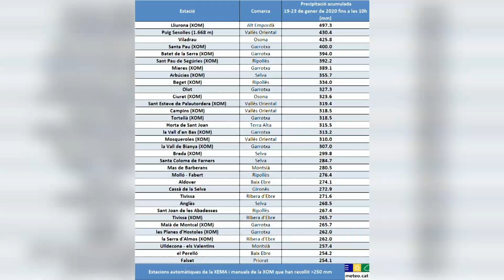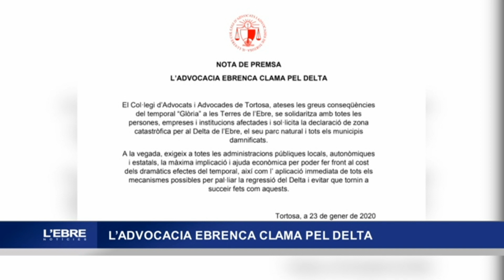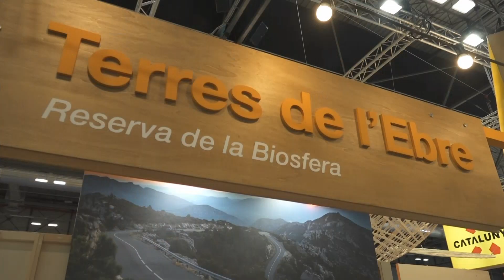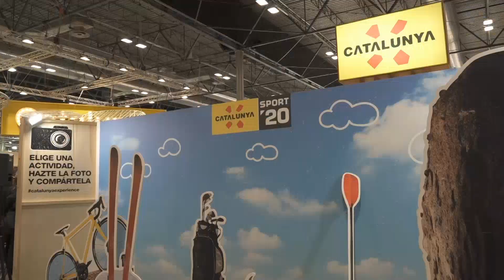L'Ebre Notícies. Dijous 23 de gener